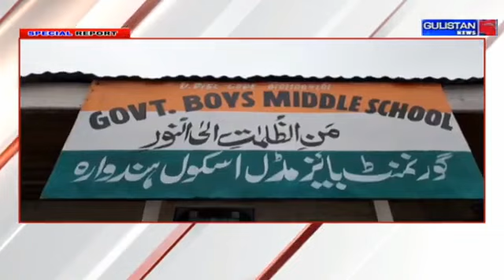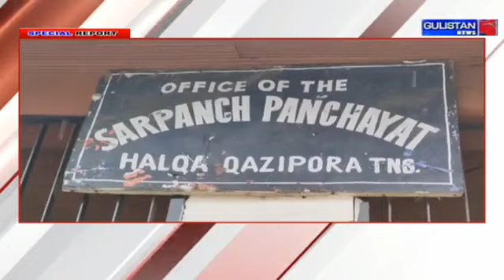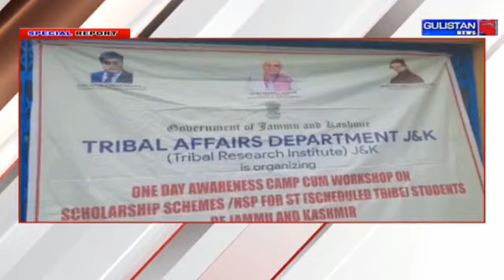Special Report of jammu and kashmir by Gulistan News